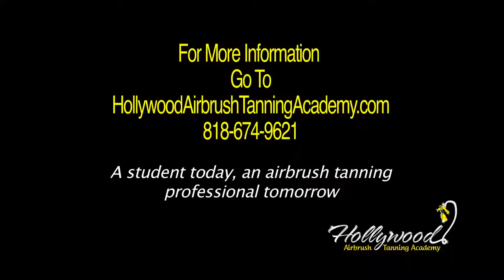The Hollywood Airbrush Tanning Academy Story on how it got started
Southern California's Premier hands-on Airbrush Tanning Classes.  Learn Spray Tanning in 1 day or 2 half days.  Start your own Airbrush Tanning Business immediately after the training.